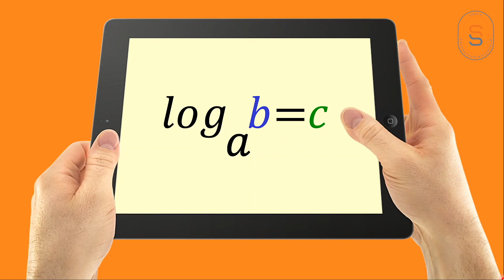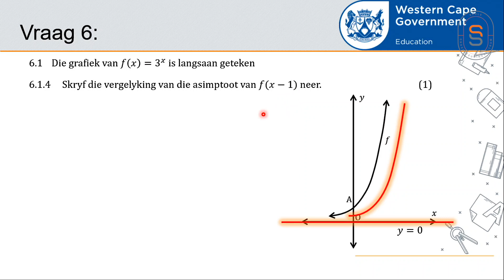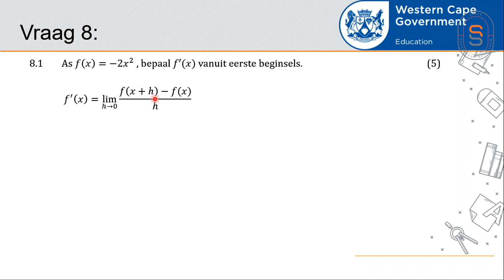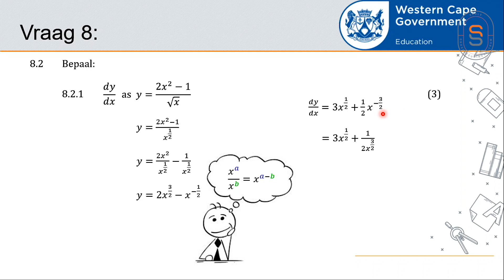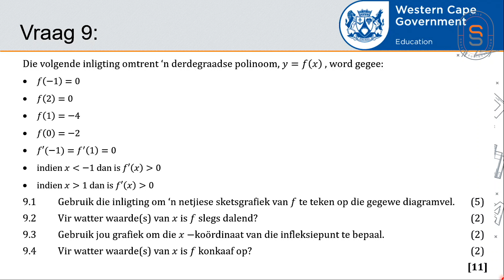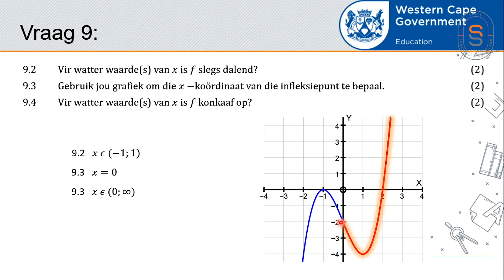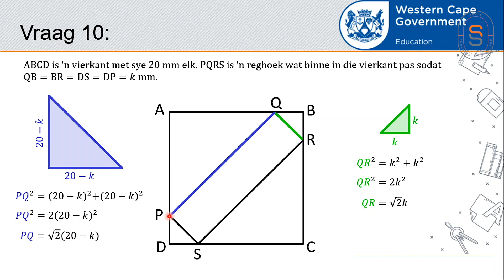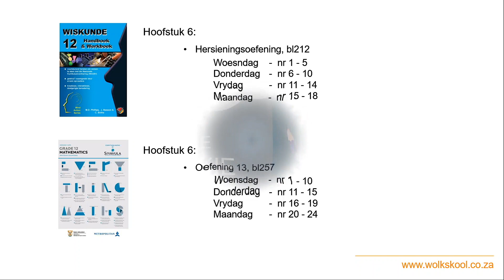Wiskunde - Calculus: Hersiening en eksamenvrae 03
Wolkskool regstreeks. Wiskunde - Calculus: Hersiening en eksamenvrae 03